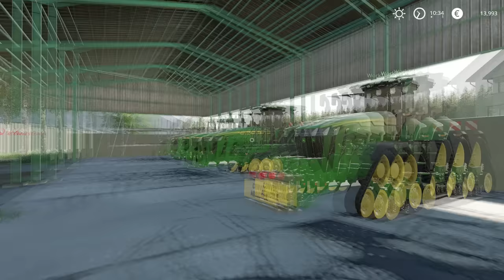🇫🇷 My New John Deere Farm in Alsace, John Deere X9 Harvester│Wahlbach│Multiplayer│FS 19│Timelapse#1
Welcome to the First episode in Wahlbach Farm Timelapse,